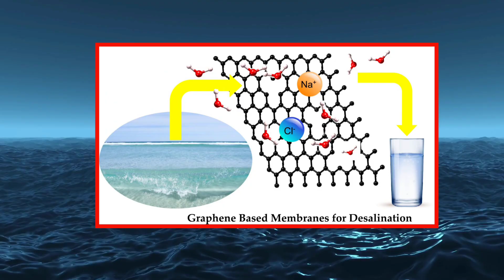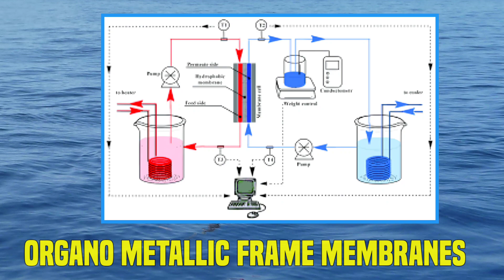What If All Ocean Water Were to Become Fresh Water - A Scientific Explanation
What if all the ocean water becomes fresh water?
What if we could transform the world's oceans into a source of fresh, drinkable water? Contemplating such a notion compels us to confront the stark realities that lies ahead, the potential impact of this transformative shift in our environment and life. This is what I try to put out some information out there to rattle your thoughts!